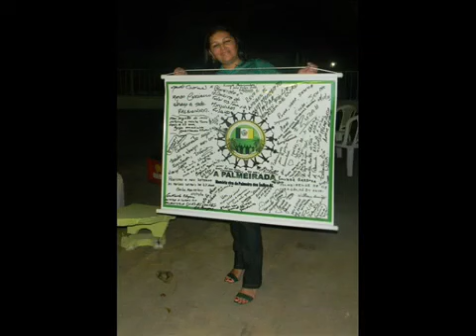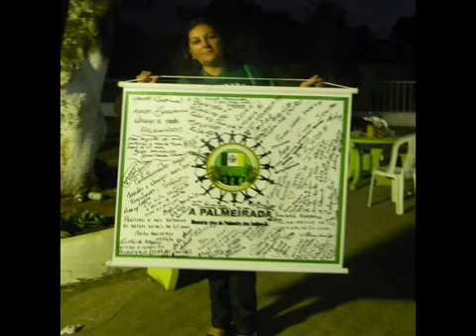Encontrão da A Palmeirada - Vídeo de Sérgio Antonio de Britto - Canal do Bem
**ENCONTRÃO DA A PALMEIRADA- UM VÍDEO DE SÉRGIO ANTONIO DE BRITTO, PRODUÇÃO DO "PALMEIRA DAS ANTIGAS" - CANAL DO BEM**
**Escritório Virtual do Consultor Herbert Lisboa Torres no Hinode Group:**
**Mini Curriculum do Youtuber Deste Canal: HERBERT LISBOA TORRES** - PROFISSÕES / OCUPAÇÕES: Psicoespirituálogo / Cineasta (de 19 Filmes, Uns 14 VDocs, Umas 25 Peças, Além de Pegadinhas, Monólogos, etc) / Consultor Hinode / Bel em Direito / Palestrista PsicoEspirituáLogo, Cênico e Ajuda Pessoal e-ou Grupal / Roteirista / Apresentador e Produtor de Programas de TV, Rádio e Web / Personal Cênico /  Escritor Imortal da Academia de Letras, Ciências e Artes Luiz B Torres (Palmeira dos Índios-AL) com Aprox 14 Livros e Uns 17 Roteiros Audiovisuais e Cinematográficos / Psicólogo / Educador Cênico de WebWorkcines Profissionalizantes de Formação de Ator Para Cinema, Teatro, TV e Afins / Terapeuta Quântico / Diretor Cinematográfico / Ator / Gerente Executivo / Diretor de Produção *** ALGUNS CURSOS COMPLEMENTARES: Método Japonês 5S's / Coaching / Liderança Transformacional / ISO 9001, Etc *** CRIAÇÃO DE TÉCNICAS E OUTRAS: Método Zendo, Psicoterapêutica Ocupacional e PsicoEspiritualogia.
**OBS.1:**  Nunca Recebemos Aval da Lei Rouanet, e de Nh Outra Governamental Q Eram Só Destinados A Grupinhos Submissos Ao Staff Político Predominante.
**OBS.2 ** Ao Youtube. Com, As Reivindicações de Direitos Autorais Colocadas, Saibam Q Fomos Autorizados. Retirem, Por Favor.